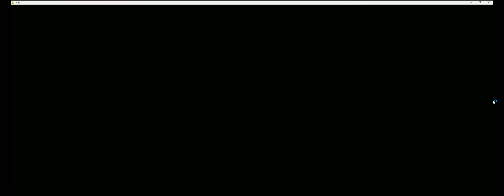Why Toss VR Game is Taking the Gaming World by Storm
One of the best VR games out there. Watch me dominate this game in one shot. LETSS GOOOO!